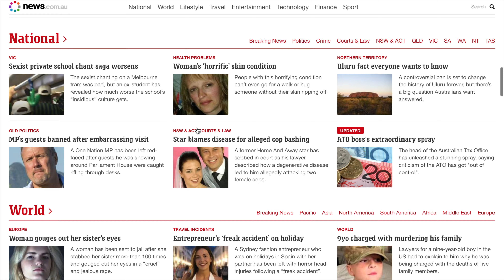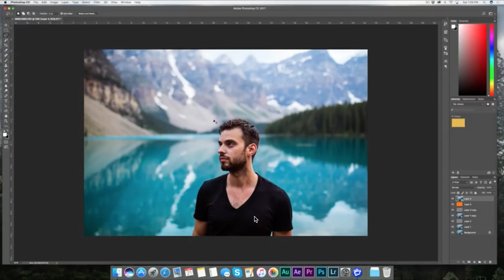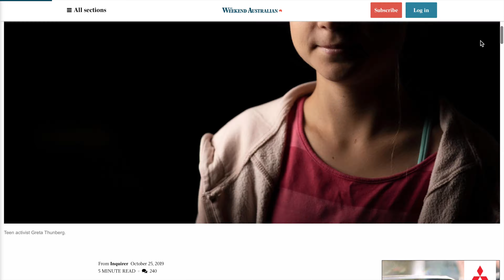How Social Media has Manipulated us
A short film on the effects of social media.